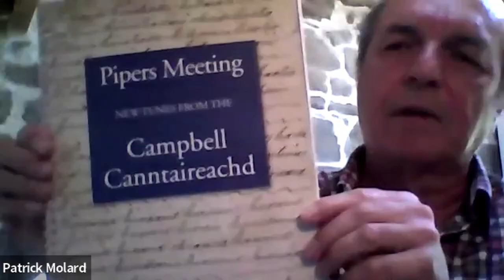Pipers'Persuasion ; Patrick Molard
Pipers'Persuasion interviewed famous Breton piper, Patrick Molard